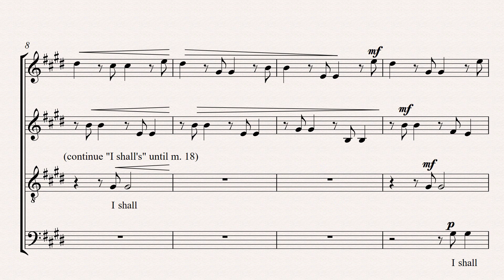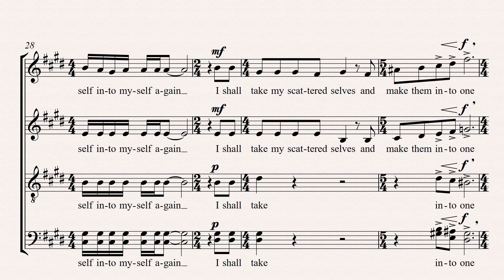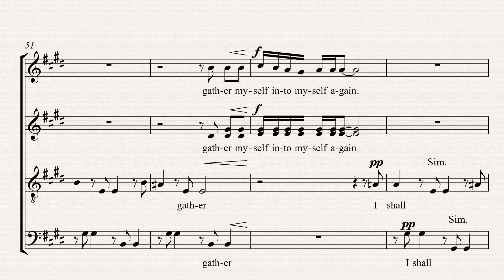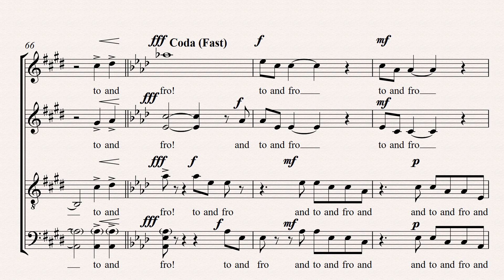The Crystal Gazer | for unaccompanied SATB Chorus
This is a short piece for SATB Choir based on the Sara Teasdale's text "The Crystal Gazer". I made it last summer along with the music for my Album Sleeper Shiv so I thought I should post them both at the same time. Enjoy!